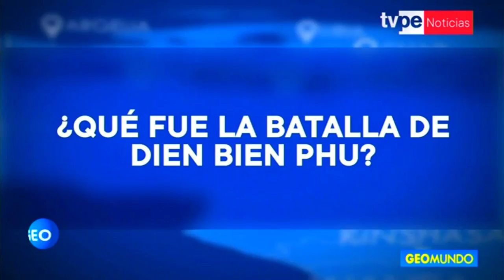Geomundo | Enrique Sáenz, analista político nicaragüense